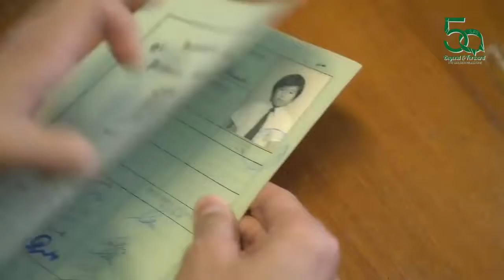Lin Hai Feng and his father talk about St. Joseph's Primary School Hong Kong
St. Joseph's Primary School is the Catholic La Sallian all-boys primary school in Hong Kong. Located at 48 Wood Road in Wan Chai, the school is divided into A. M. and P. M. schools. Primary 1, 2 and 3 are in P. M. session while Primary 4, 5 and 6 are in A. M. session. Together with a kindergarten (also located at 48 Wood Road in Wan Chai), and St. Joseph's College Hong Kong (at 7 Kennedy Road, Mid-levels, in the Central District), the population now exceeds 4,200.

The most difference is the bow-tie and the tie. Primary 1 and 2 wear bow-ties, while Primary 3 - 6 wear ties. In tie/ bow-tie uniform, shorts are recommended in both summer and winter. Long trousers can be worn when cold warning signal is issued by the Hong Kong Observatory.